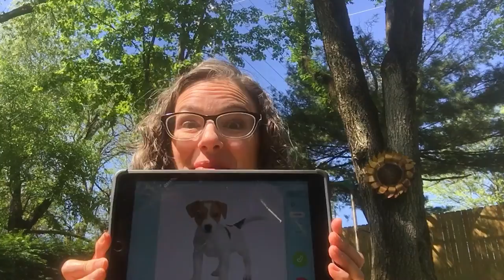First VIPKid Profile Video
This was my first video I made for my VIPKid profile, April 2019. It’s over the top with enthusiasm! 🤪 Why am I putting it on my channel? To remind myself how far I have come and to build your confidence that you can make one better than me. You’re welcome. 😉